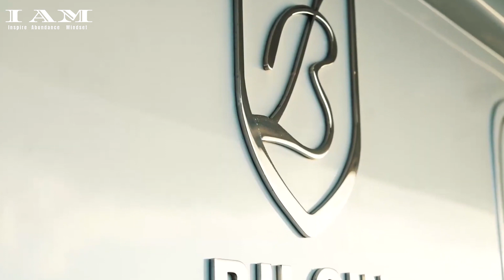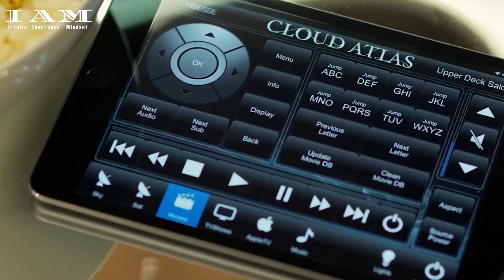BILLIONAIRE Luxury Lifestyle 💵 2023 Visualization Motivation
This video is a visualization of what it would be like if you are living the BILLIONAIRE Luxury Lifestyle in 2023. This is an inspirational visualization that will motivate you to achieve your goals. If you want to achieve your goals in life, then you need to have a vision for what you want to achieve. In this video, We are going to show you the beautiful BILLIONAIRE Luxury Lifestyle of 2023.